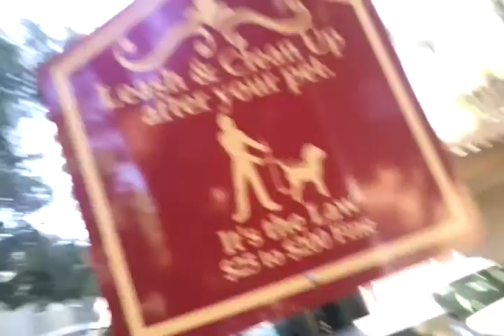Hedgehog And Fox Vs Wild 2/3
Cast Sonic The Hedgehog-Himself Tails Prower-Himself